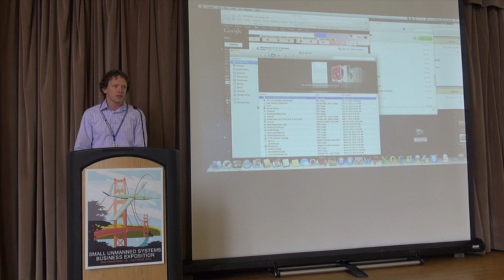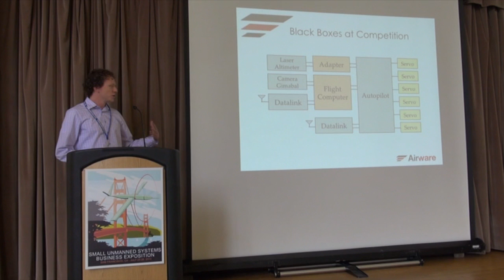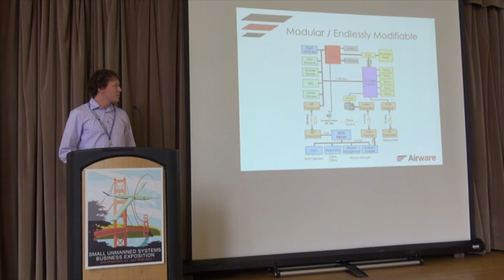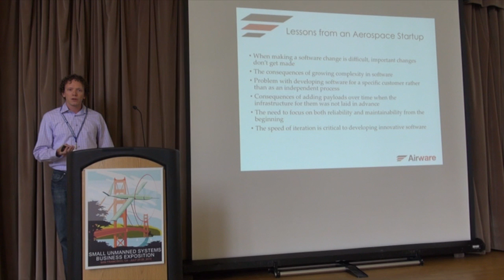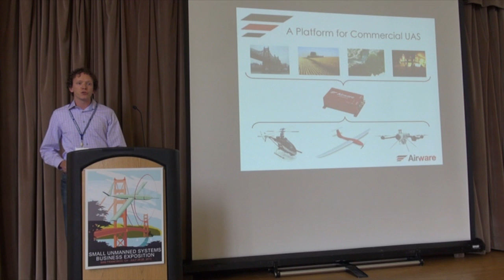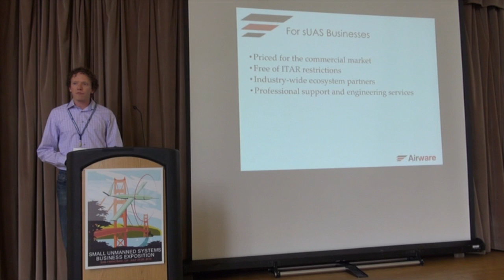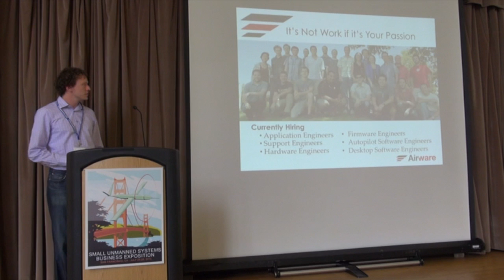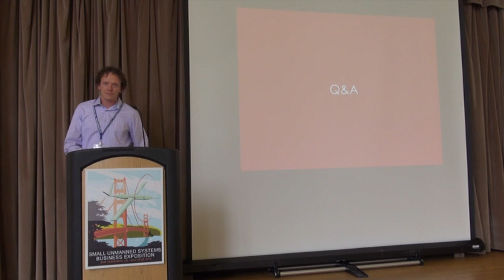Jonathan Downey sUAS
Jonathan Downey of Airware. Sorry for the audio quality.